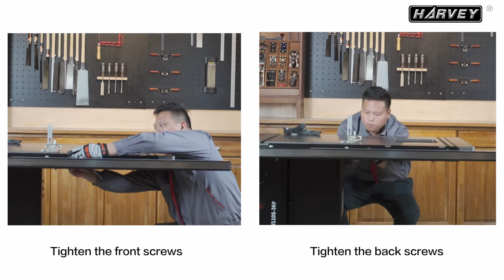Harvey Woodworking Router Table Assembly